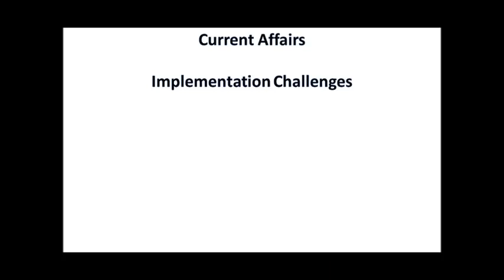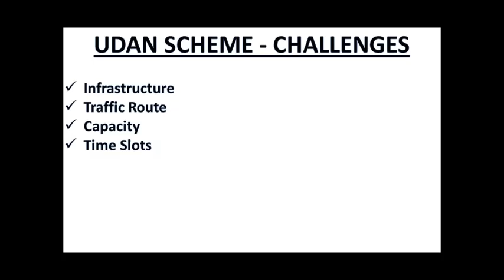UDAN Scheme , a failure ? | Competitive Exams Corner